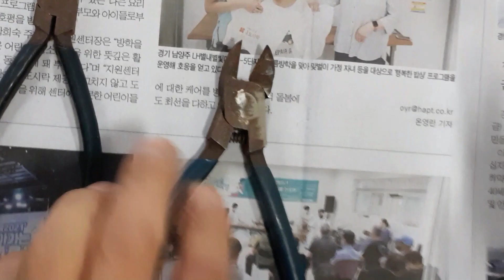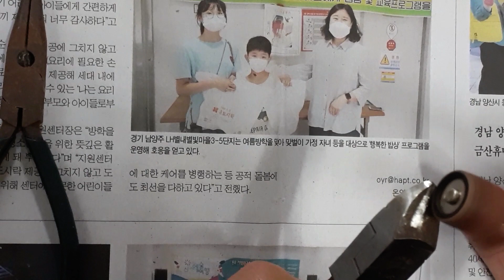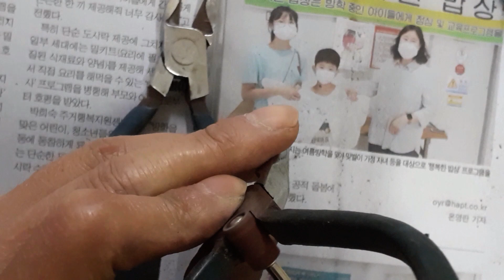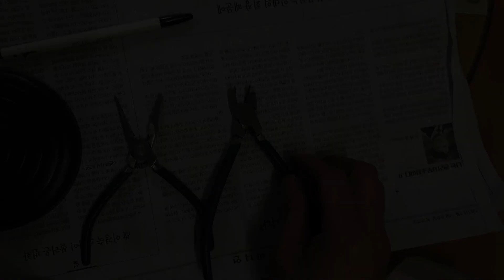Rust Removal. Long nose, Nipper - 롱노우즈,니퍼 녹제거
녹이 난 롱노우주, 니퍼의 녹을 제거 해 보겠습니다.  여러 방법이 있겠지만 저는 드러멜 ( 미니 조각기, HILDA )로  노가다성  작업으로 녹을 제거 해 보겠습니다.